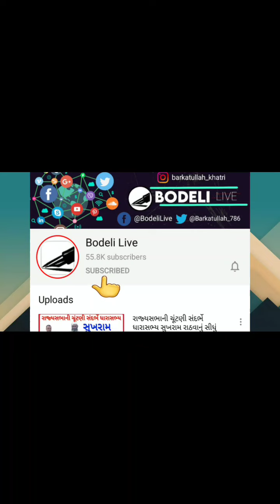દ્વારકા:સલાયા બંદરનું જહાજ દરિયામાં ડુબ્યુ,12 ખલાસીઓનું દિલધડક રેસ્ક્યુ-જુઓ બોડેલી લાઇવ